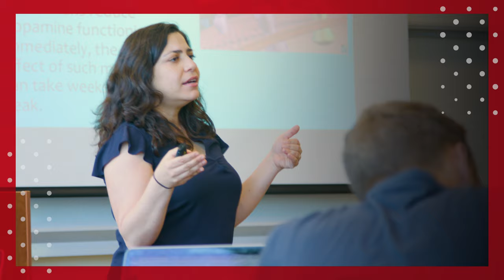David French: Divided We Fall [Biola University Chapel]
David French is an attorney, political commentator, and New York Times best-selling author. A graduate of Harvard Law School, he served as a lecturer at Cornell Law School and spent much of his career representing religious liberty cases as senior counsel for the American Center for Law and Justice and the Alliance Defending Freedom. He is the past president of the Foundation for Individual Rights in Education and is a senior fellow at the National Review Institute. French is currently the senior editor of The Dispatch and a columnist for Time, having previously served as a staff writer for National Review. His latest book (released September 2020) is Divided We Fall: America's Secession Threat and How to Restore Our Nation.